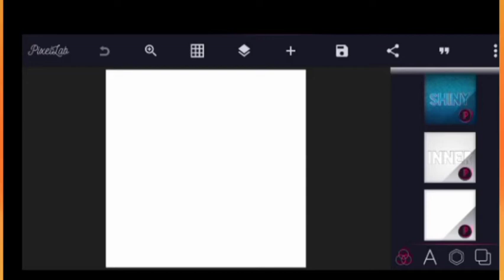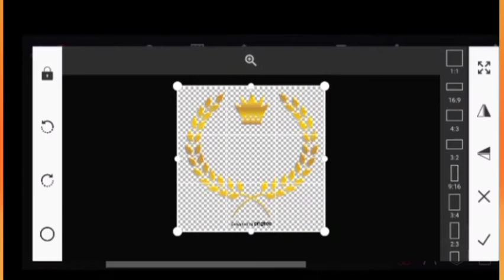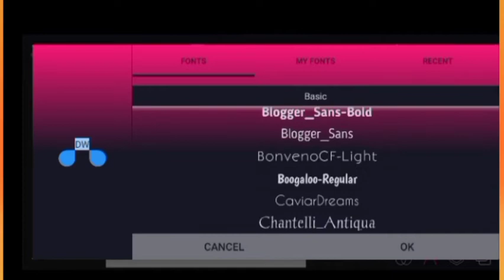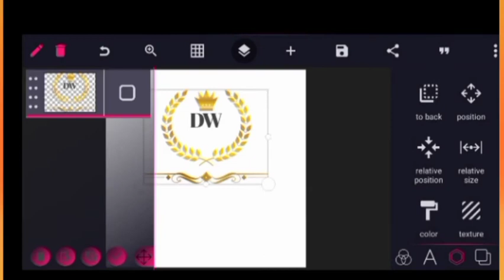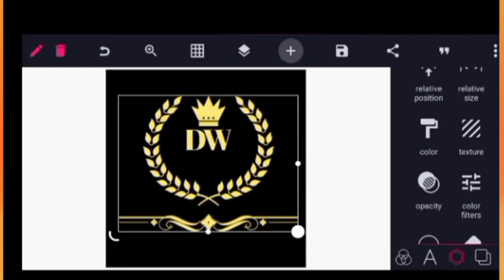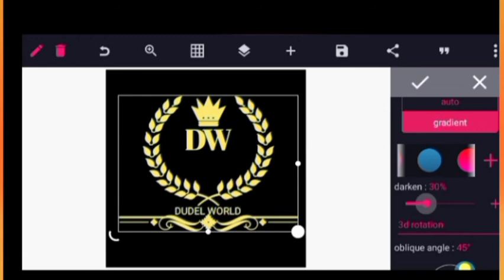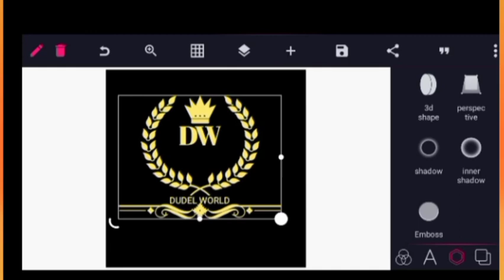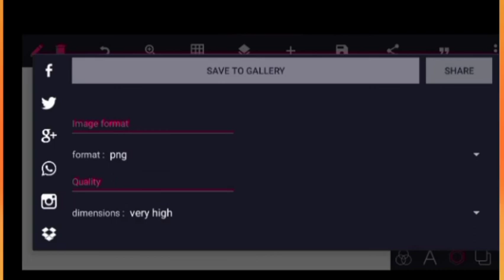Crown Logo Design in Pixellab-Pixellab Logo Design [Dudel World]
In this video, I will demonstrate how you can easily design 3D crown logo in Pixellab. After watching you can replicate same design using Pixellab, Photoshop, Corel draw etc.
Always use the comment section to ask for any resource materials used in the video. Subscription is absolutely FREE.

Join our WhatsApp training group

Available Training Videos on Graphics

Bonus.